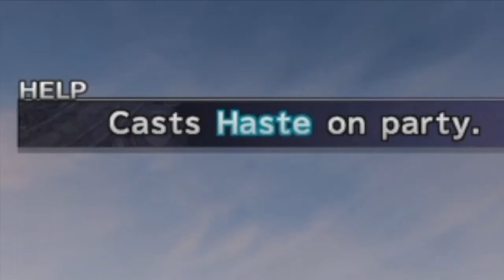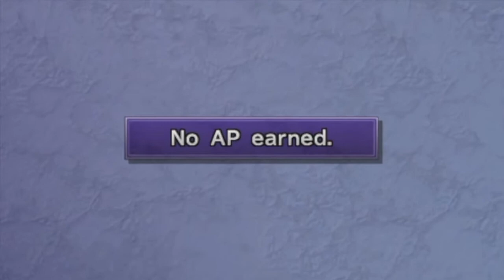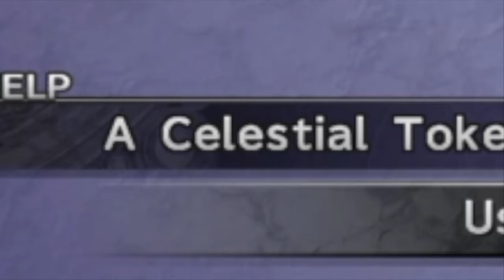GET ME OUT OF THIS DESERT RIGHT NOW OR I'LL | Final Fantasy X (Part 9)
Holy crap this video is so damn annoying and I wish I didn't have to upload it to complete this series, but alas, here we are. 😎

Honestly, it might be worth it to skip this one lolol. It's just one random enemy encounter after another with some raunchy commentary over it anyway.

Let's just pretend this video didn't happen, yeah?